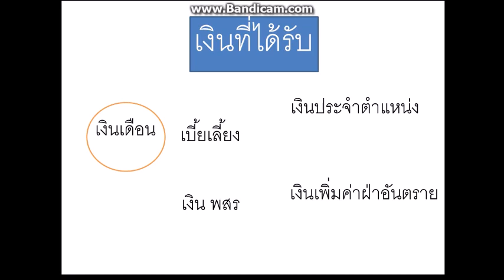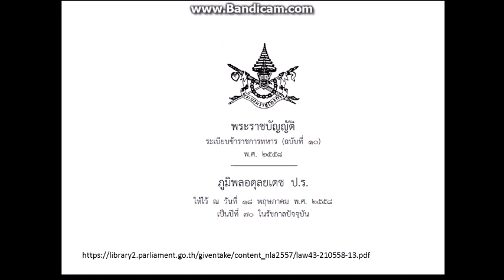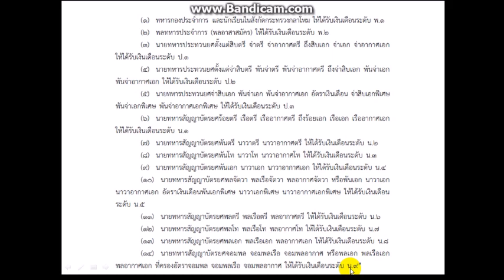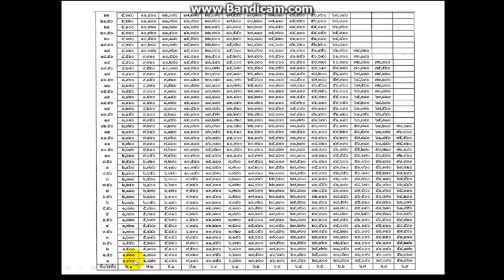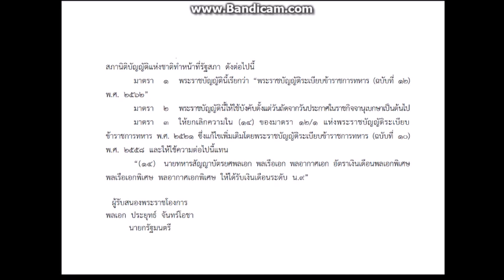อัตราเงินเดือนของทหาร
เงินเดือนของทหารแต่ละยศได้เท่าไร คลิบนี้มีคำตอบ
พระราชบัญญัติระเบียบข้าราชการทหาร ฉบับที่ 10
พระราชบัญญัติระเบียบข้าราชการทหาร ฉบับที่ 12